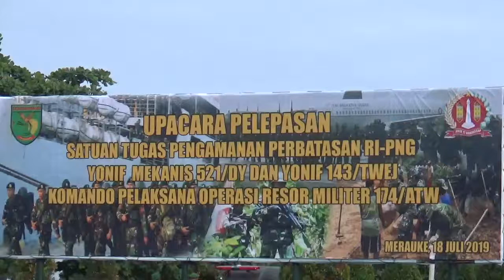DANREM 174/ATW APRESIASI TUGAS SATGAS YONMEK 521/DY DAN YONIF 143/TWEJ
Bertempat dilapangan Makorem 174 Animti waninggap dilaksanakan upacara pelepasan Satuan Tugas Pengamanan Perbatasan RI-PNG Yonif Mekanis 521/Dadaha Yudha dan Yonif 143/Tri Wira Eka Jaya oleh komandan pelaksana operasi militer 174 Animti Waninggap Brigjen TNI R. Agus Abdurrauf dan dihadiri oleh Kapolres Merauke, Wadansat brimob merauke, dansatrad 244, komandan lanud merauke dan tamu undangan lainnya
Komandan Korem 174 Animti Waninggap mengatakan kegiatan upacara ini dilaksanakan agar semua anggota mengingat, menyadari bahwa ini tugas Negara dan kalian telah melaksanakan tugas dengan baik dan telah menunjukkan bahwa tugas kalian dengan baik, berbeda dengan tugas-tugas operasi yang berganti ganti tempat, ini tempatnya sudah pasti, sektornya sudah pasti dan tugas-tugas pokoknya sudah pasti, sehingga menjadi tanggung jawab satuan-satuan yang baru setelah menerima tugas dari satuan-satuan yang lama oleh sebab itu dilaksanakan penandatanganan agar merasa melaksanakan tugas dengan dengan baik, mudah-mudahan lebih baik dalam melaksanakan tugas operasi ini, selaku komandan korem mengucapkan selamat jalan dan selama perjalanan agar diperhatikan keamanan, jangan sampai ada yang merugikan baik personil maupun materil